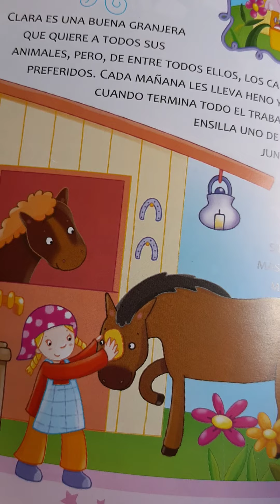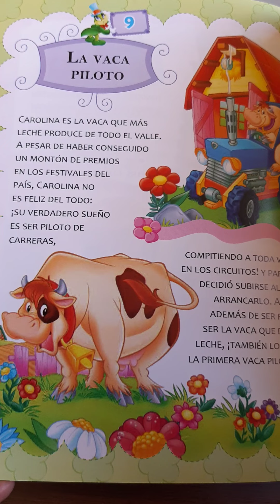Cuentos de la granja !3* entrega cuento en castellano(argentino)narrado por cuentacuentosdesdeelsur.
Varios cuentos cortitos, última entrega. Podemos seguir juntos en el rincón de los cuentos, también por instagram y facebook como (cuentacuentosdesdeelsur) con cuentos, chistes y otros entretenimientos para peques, cuentos en lenguaje de señas y cuentos cortos para adultos. Los espero 📖👋👋